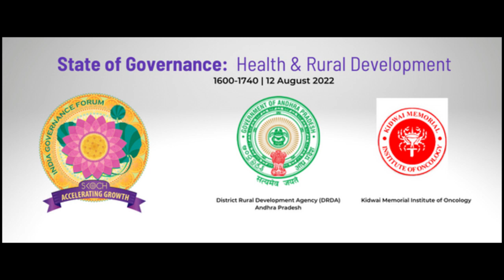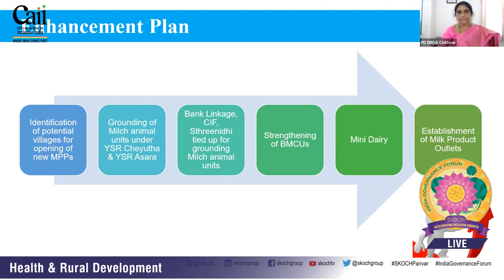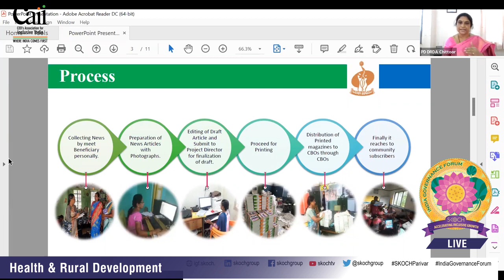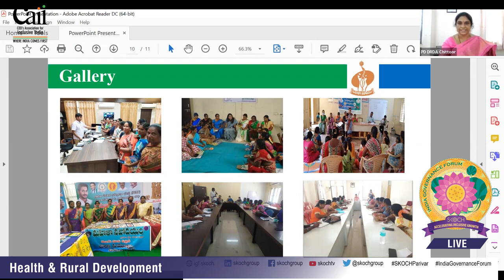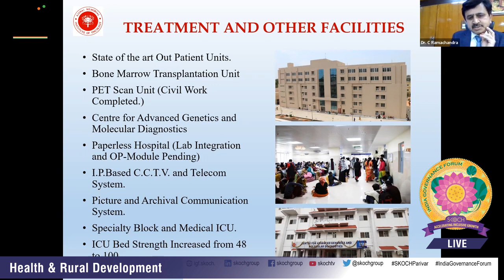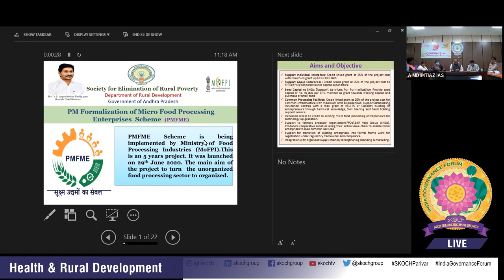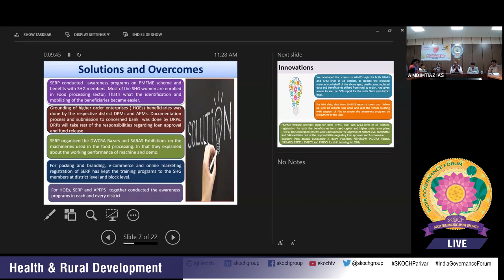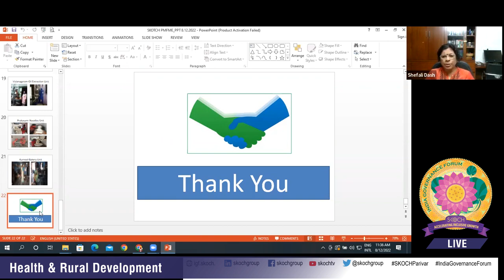Health & Rural Development Session at India Governance Forum | 83rd SKOCH Summit | 12th August 2022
India Governance Forum | State of Governance - Health & Rural Development | 83rd SKOCH Summit | 12th August 2022